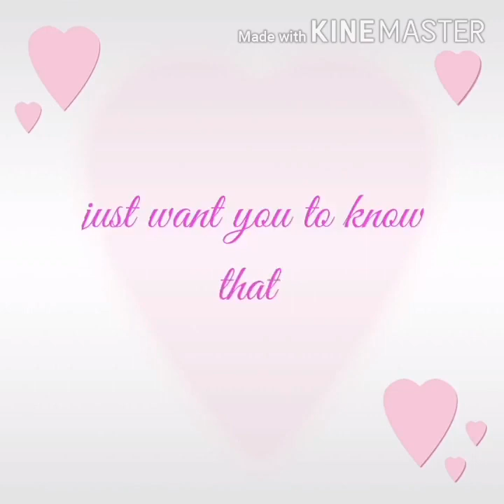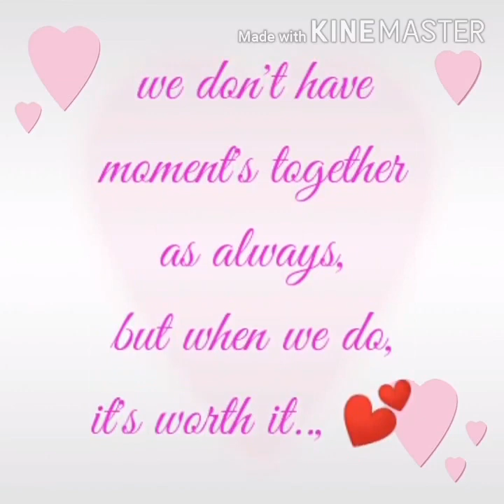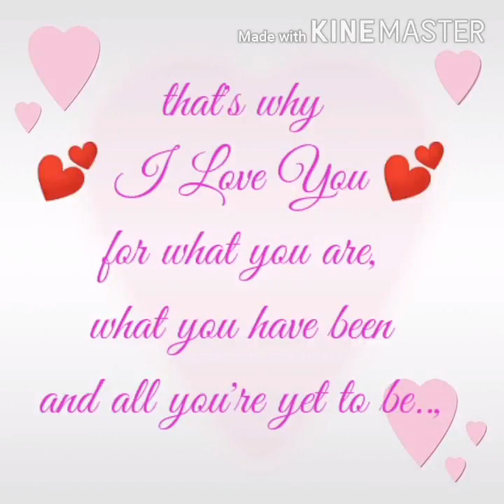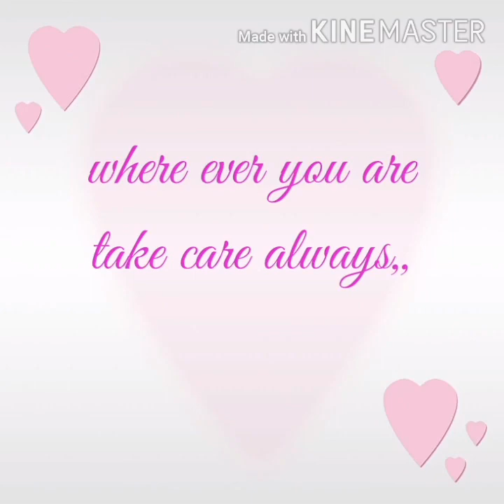For keeps🥰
This￼ video was￼ made by my bestfriend as a birthday present for me😄I was touched by her gesture, the only thing i would complain about it that,being my bestfriend means￼ she gets to choose all my ugly pictures to make this video😏🤣